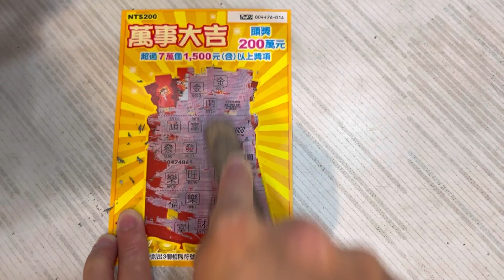刮刮樂 萬事大吉 14號！